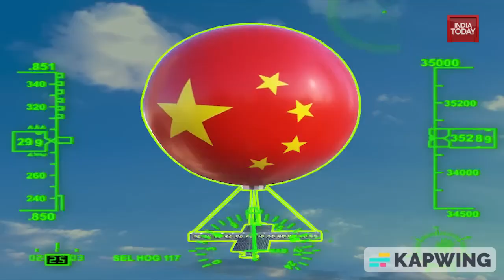WW3 trailer Meme All credits go to SoSorry